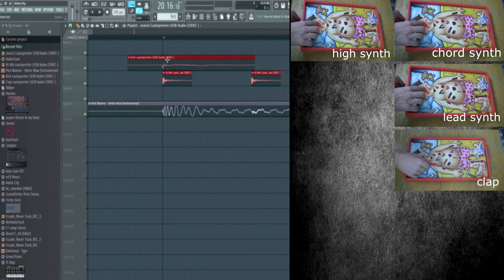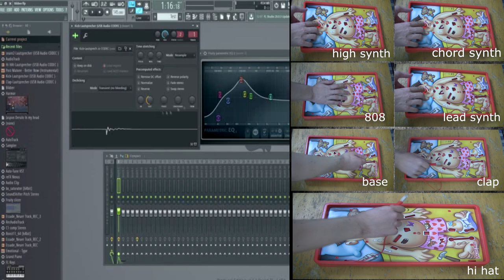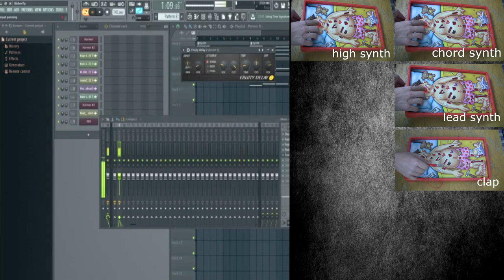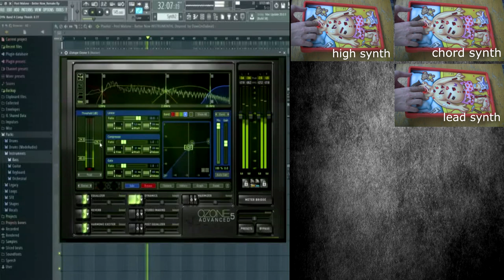POST MALONE - Better Now with a BOARD GAME? (FL Studio Remake + FLP | prod. by Aezo & Slam)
This video shows a Remake of Post Malone - Better now only with sounds of the board game Dr. Bibber.

Aezo and Slam recorded different sounds and put a lot of effects on them to make them sound as good as possible.